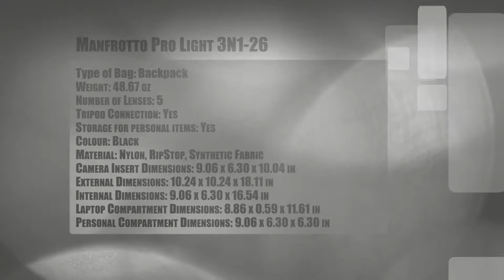Manfrotto Pro Light - 3n1 26 - Detailed review!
Welcome to "Smart Photography Reviews" channel!
In our first official YouTube video we are reviewing one interesting backpack - Manfrotto Pro Light 3n1 26, from Pro Light 3n1 series that has 4 different sizes/models - 25, 26, 35, and 36. This is a backpack that can be suitable for many of potential users and you can check our video to see if it is good for you.

Type of Bag: Backpack
Weight: 48.67 oz
Number of Lenses: 5
Tripod Connection: Yes
Storage for personal items: Yes
Colour: Black
Material: Nylon, RipStop, Synthetic Fabric
Camera Insert Dimensions: 9.06 x 6.30 x 10.04 in
External Dimensions: 10.24 x 10.24 x 18.11 in
Internal Dimensions: 9.06 x 6.30 x 16.54 in
Laptop Compartment Dimensions: 8.86 x 0.59 x 11.61 in
Personal Compartment Dimensions: 9.06 x 6.30 x 6.30 in

The flexible, 3-way camera backpack. The Pro Light camera backpack 3N1-26 for DSLRs, CSCs, and C100s is versatile enough to be worn in a way to suit you, so as well as having a clever bag for all your kit, you can stay comfortably while you’re on the move. You can use it for just your photography gear, or section off the separate top compartment for your personal items too. With padding throughout, this camera bag keeps everything safe wherever you go. Just a few simple tweaks and you’ll have all your kit organised in the exact way you need. It’s big enough to hold 2 photo bodies and up to 5 lenses, or even a video kit like a Canon C100 with handles and a lens attached. You can keep your lens attached to your DSLR too, so you’ll always be able to react fast to a great photo opportunity. A specially designed pocket holds your 10” tablet, the front panel has tuck away straps for compact or long tripods, and a harness system with side release buckles gives you total freedom to adjust the bag. Change it up from a sling bag, to a backpack or even a cross backpack. It also comes with its own rain protector with a smart silver side for strong sunlight.